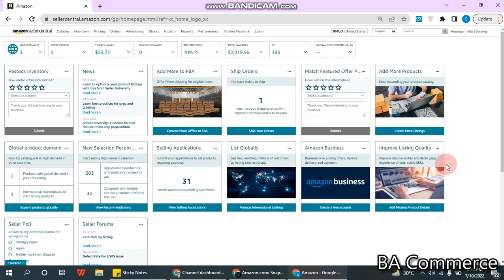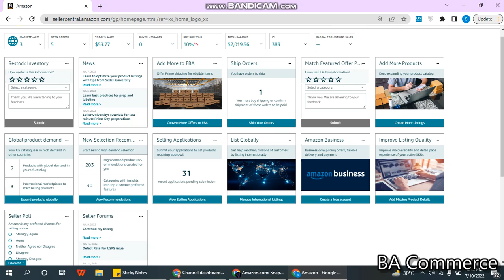Earn money from amazon fba | Amazon fba Wholesale | Amazon FBA Business